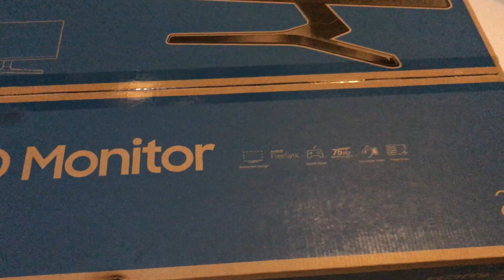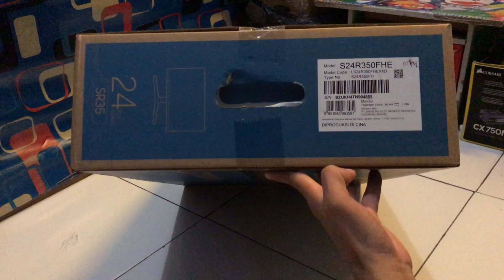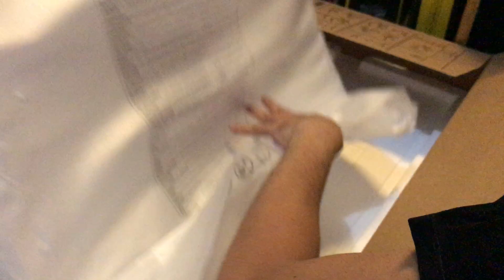Samsung LED Monitor SR35 - Cakep Bro